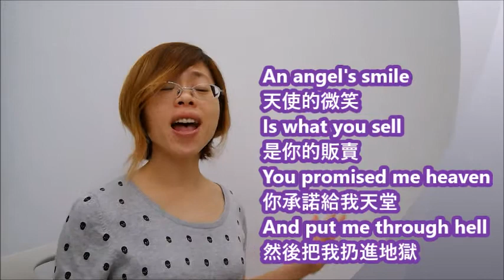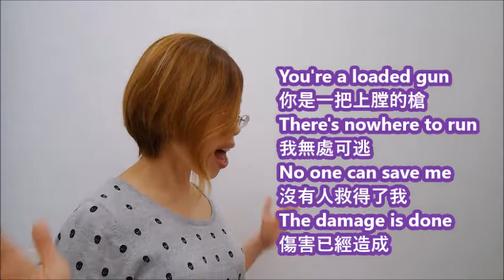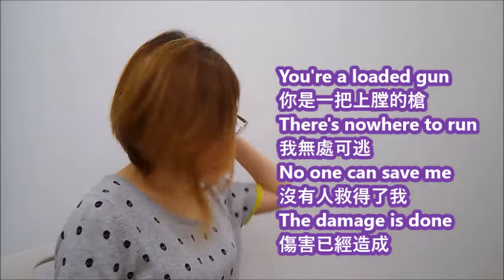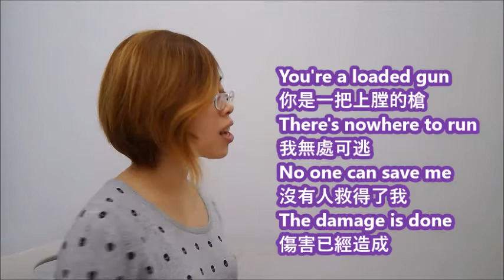【Learn English with Music-樂學英文】You Give Love A Bad Name (Cover by Iris)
You give love a bad name. Or another way of looking at this statement is that the way she has wrecked his heart has made him lose faith in the concept of romantic relationships altogether.